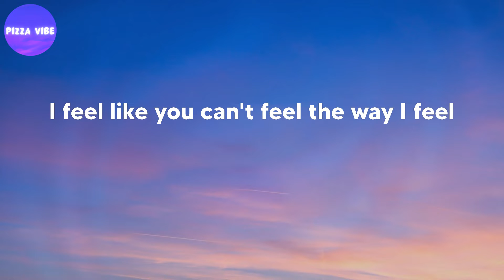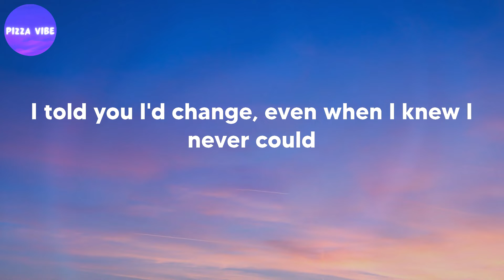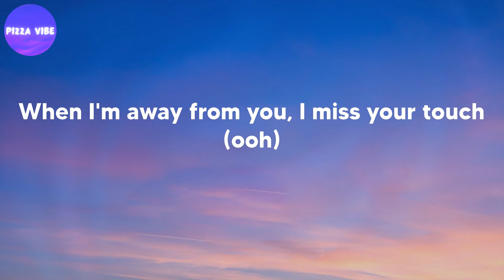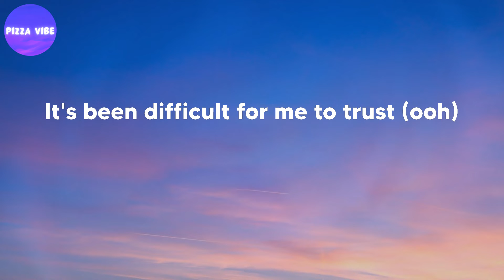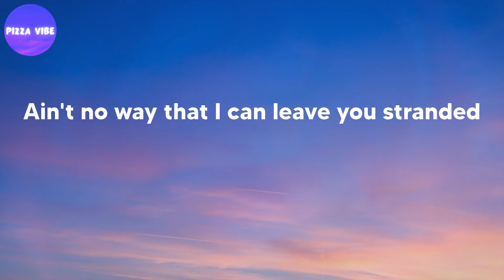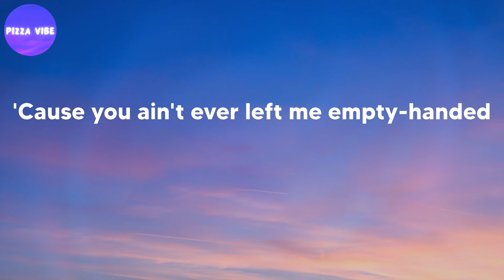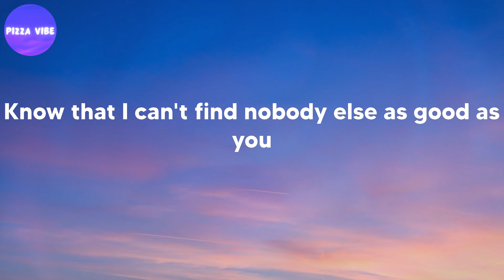The Kid Laroi - Stay (lyrics)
Song: Stay (lyrics)
By: The Kid Laroi